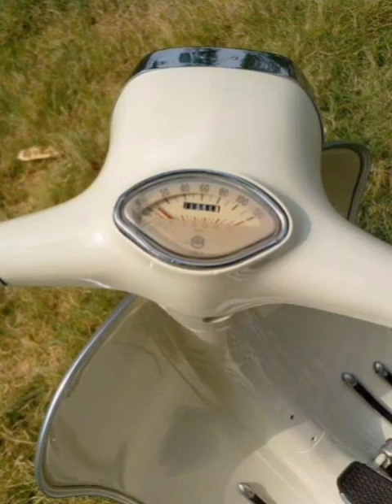Vespa Sprint 150 | Vespa Sprint Veloce | @usedvespa63 ​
I have only italian piaggio vespas model like vbb, super, sprint 150 cc.